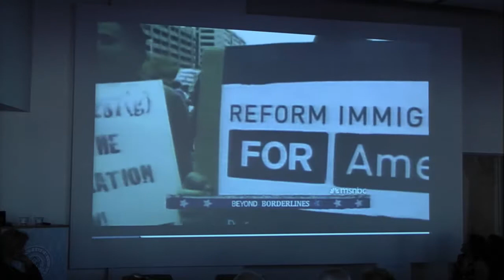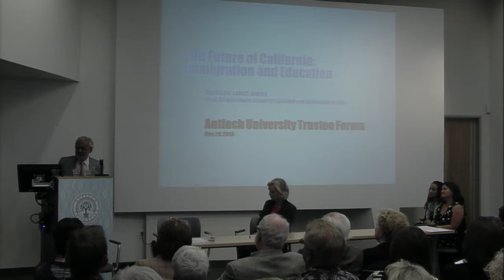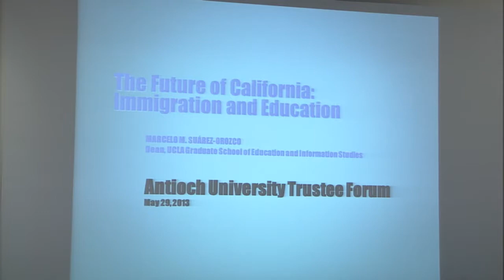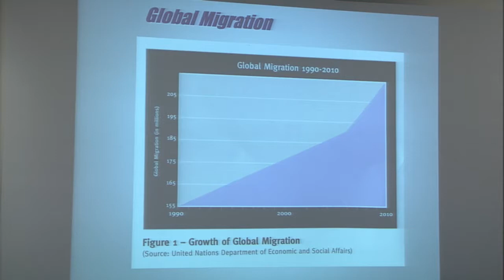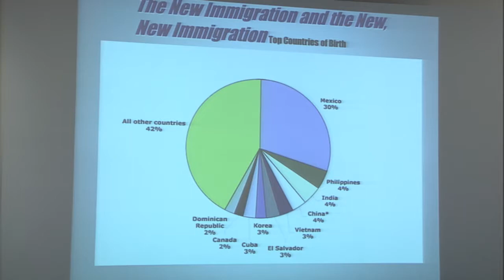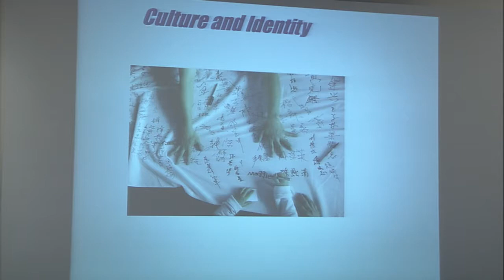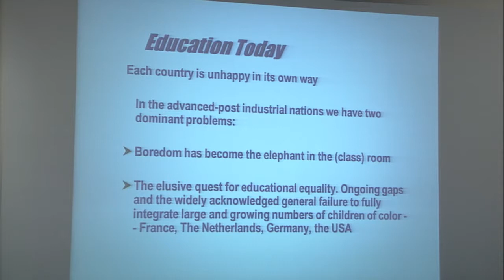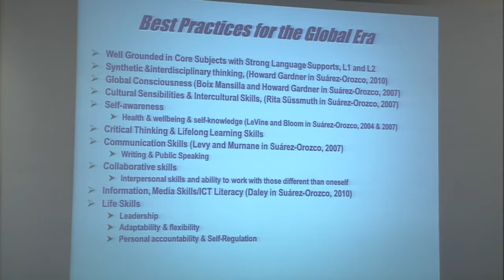Trustee Froum - Immigration